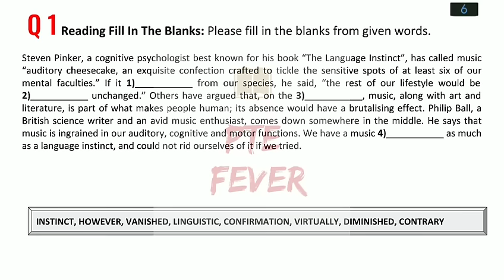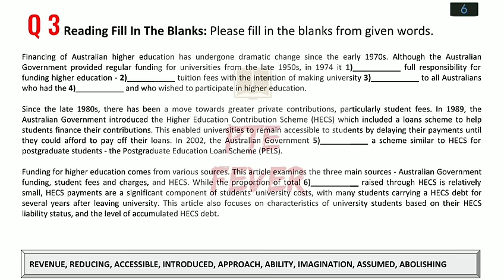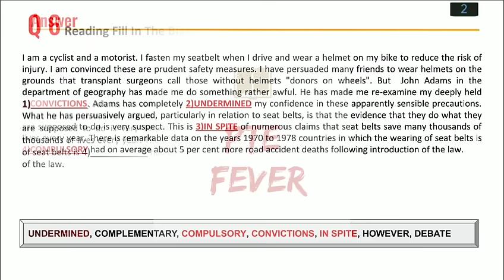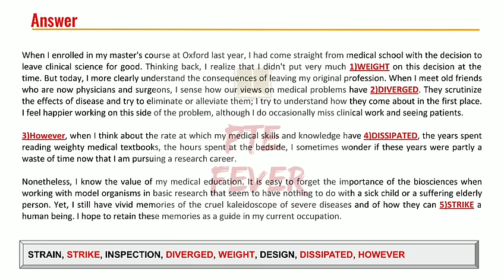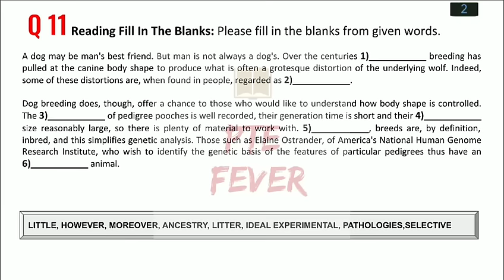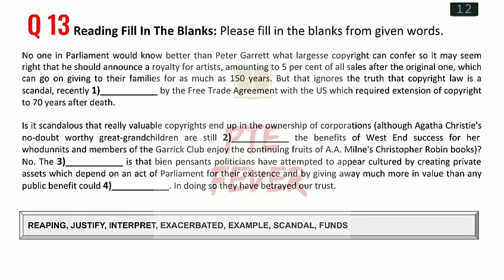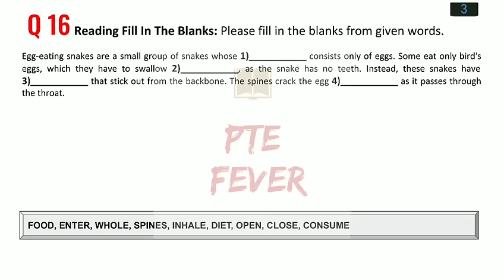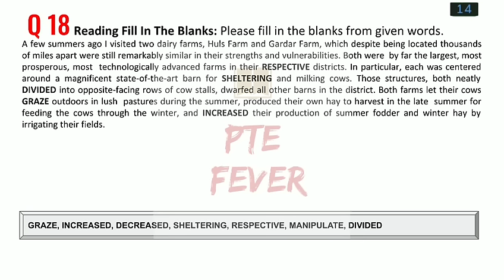18 Most Frequent Reading and Writing Fill in the blanks with Timer for Practice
18 Most Frequent Reading and Writing Fill in the blanks with Timer for Practice,

Please find below video links for PTE Preperation:-

Playlists links:-